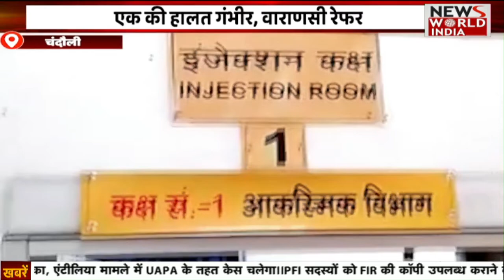Special Bulletin: हिंदी समाचार बुलेटिन।Breaking News । News World India